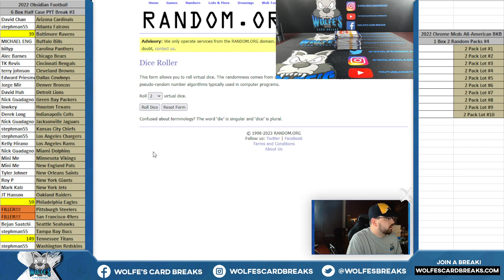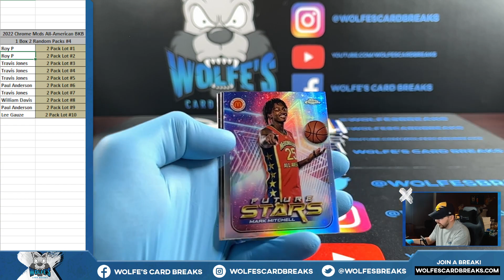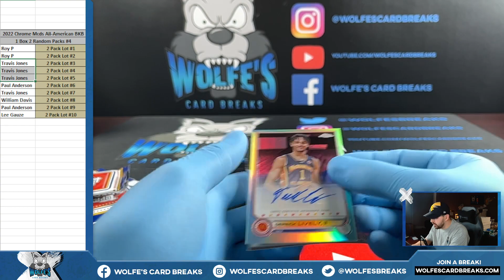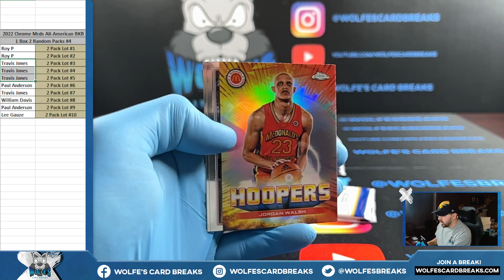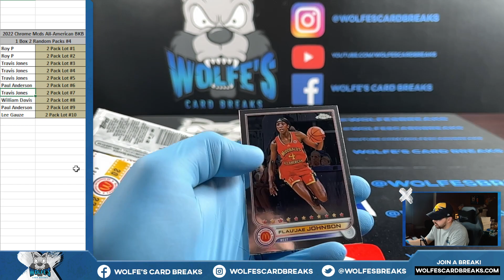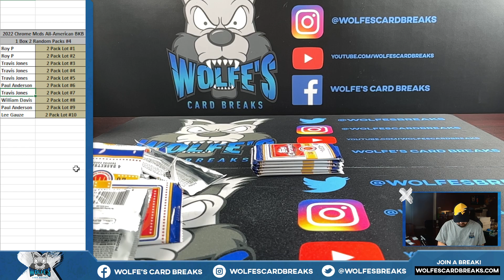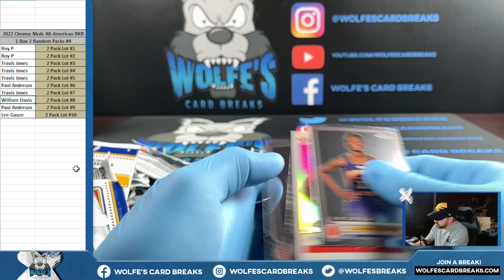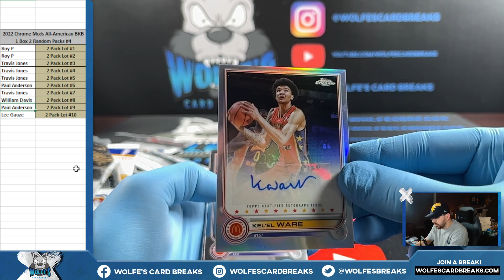2022 Topps Chrome McDonald's All American Basketball 1 Hobby Box 2 Random Packs Break #4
2022 Topps Chrome McDonald's All American Basketball 1 Hobby Box 2 Random Packs Break #4